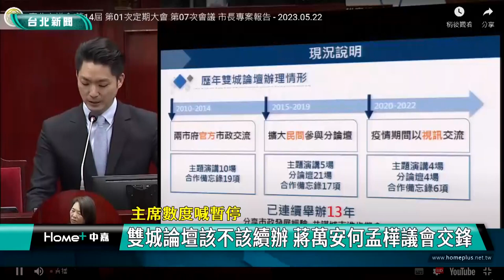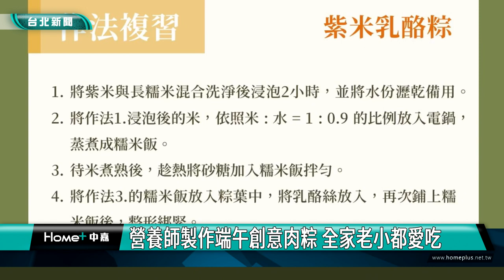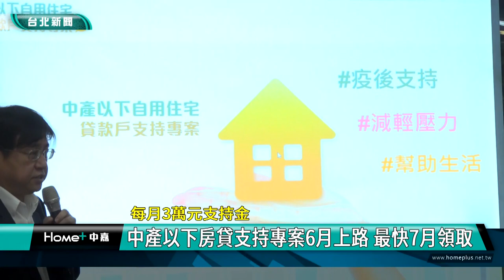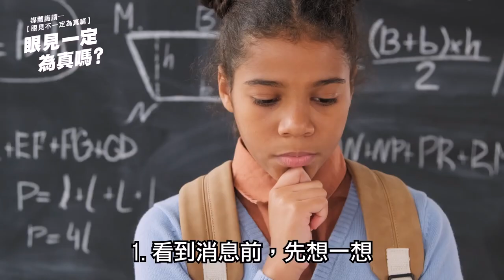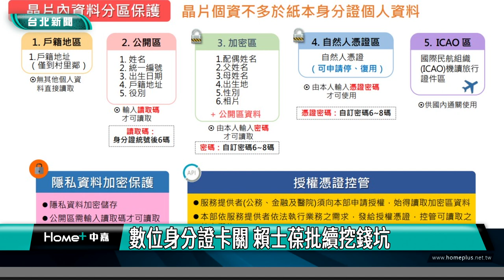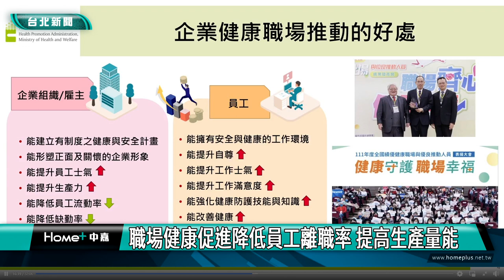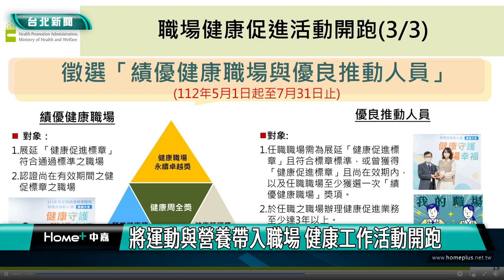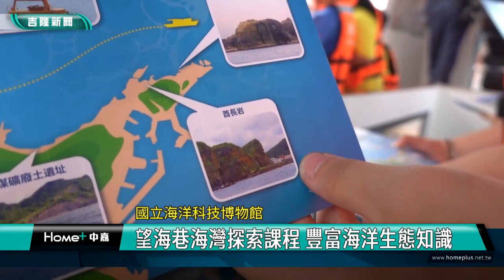中嘉台北新聞-20230524